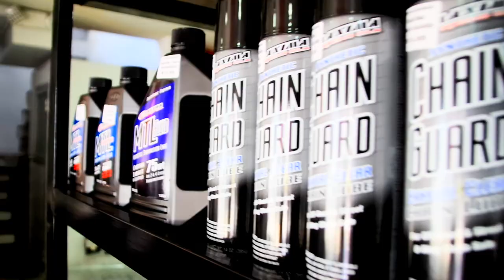Tienda de motos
Un teaser para las nuevas colecciones de MOTOACCESORIOS